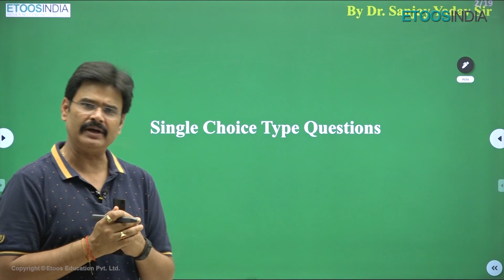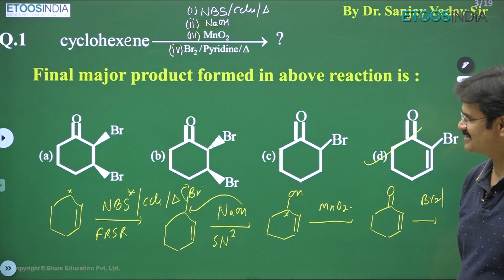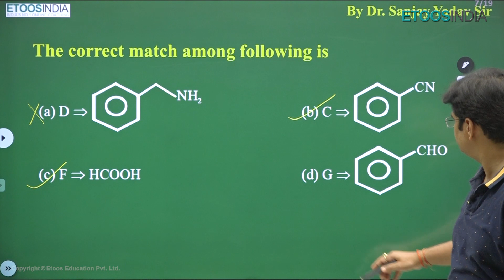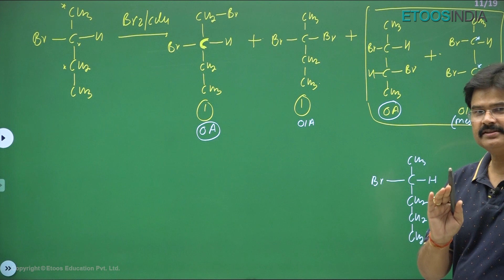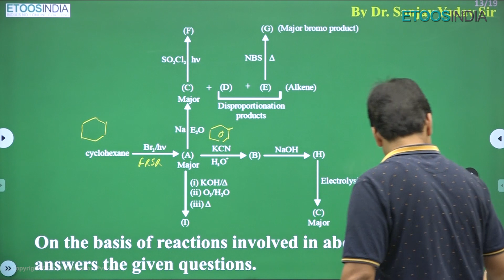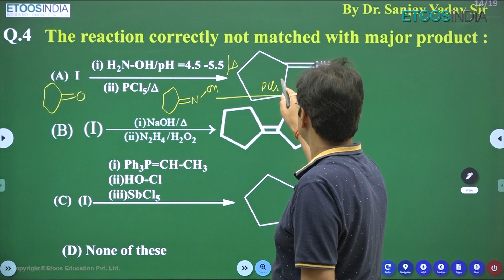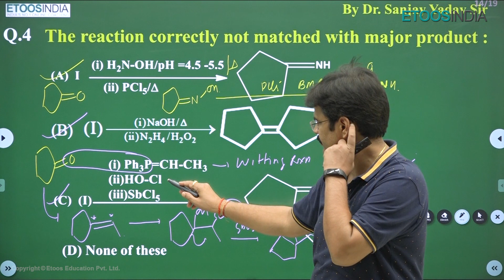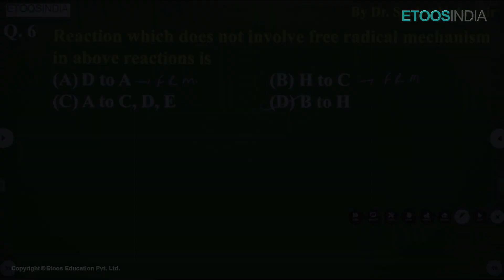Ep03 JEE Advanced Final Touch Important Questions with PYQ | Dr. Sanjay Yadav Sir | Etoosindia